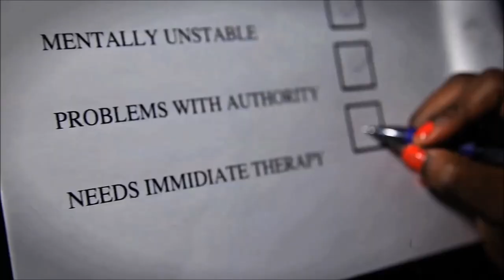Jon James - HELLO / All I Know / Dead Clocks - (In memory of Jon James)